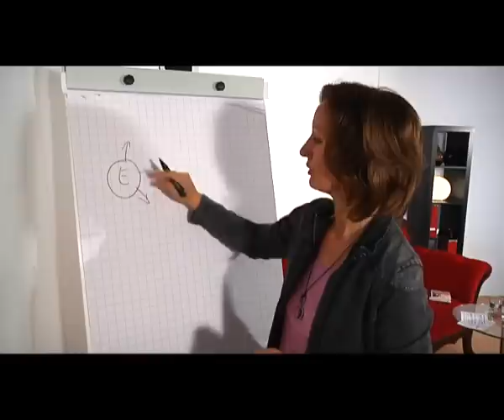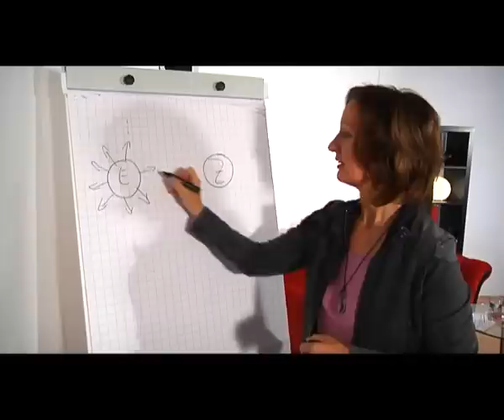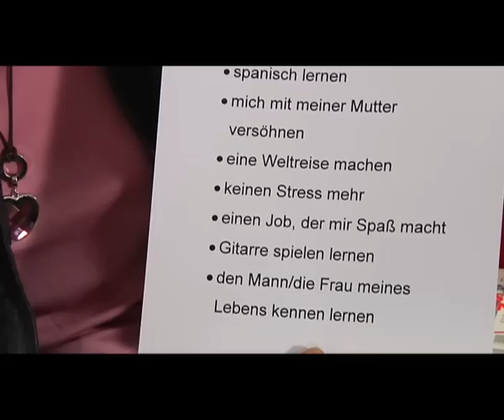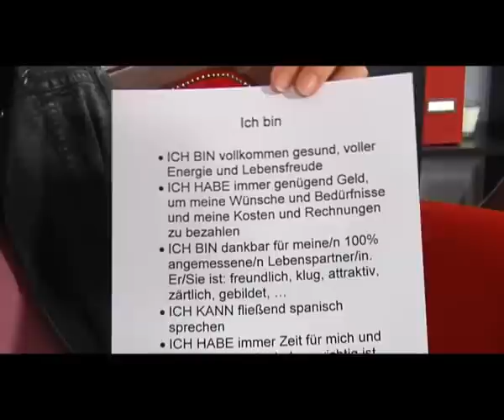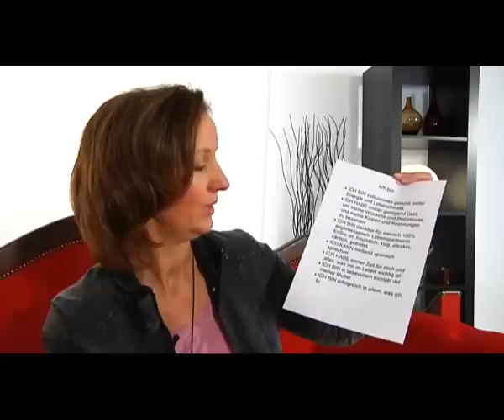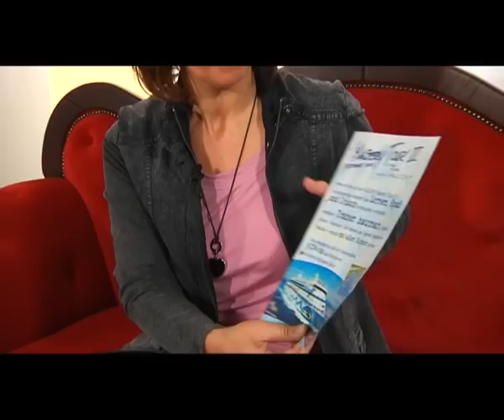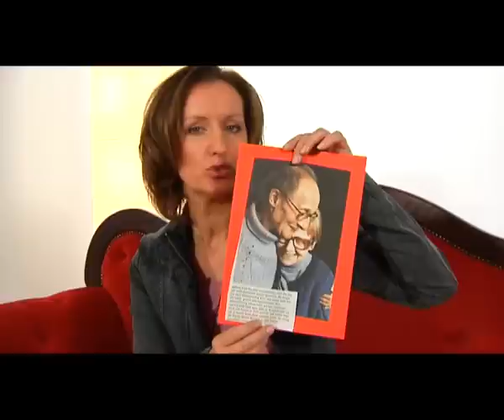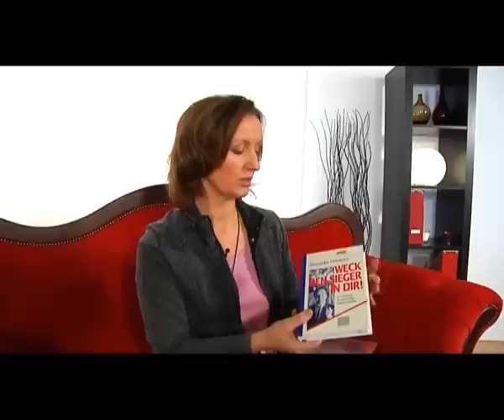Ziele - Richtung fürs Leben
Haben Sie schon Ihren nächsten Urlaub geplant? Sicher gehen Sie auch nicht ohne Zettel zum Einkaufen. Aber gibt es so eine Liste auch für Ihr Leben? Wissen Sie, was sie wollen oder sind Sie noch ein Kind der alten Schule, das gelernt hat: "Kinder, die was wollen ..." Na - Sie wissen schon. Erfahren Sie jetzt, warum Ziele im Leben wichtig sind und wie Sie herausfinden, was Sie wollen.